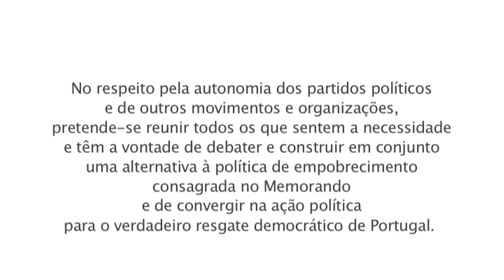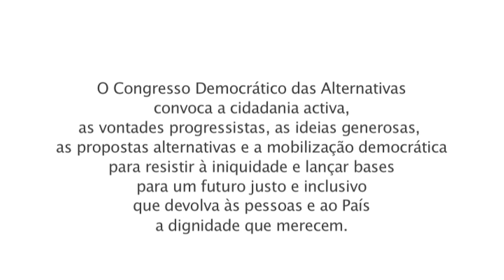Congresso Democrático das Alternativas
09H00/10h00: Credenciação dos participantes, convidados e jornalistas

10h00/10h45: Sessão Plenária - Abertura

Presidência: Manuela Silva

Em nome da Comissão Executiva -- Manuela Silva (psiquiatra)

Vasco Lourenço (militar de abril)

José Soeiro (sociólogo)

Jorge Leite (professor universitário jubilado)

Pedro Delgado Alves (jurista e deputado)

Maria Manuela Silva (economista/ISEG)

11h00/13h00: Secções Temáticas

Desafios da denúncia do memorando da troika

Preside: Ana Costa (investigadora/Observatório das Crises e Alternativas, CES)

Convidados: João Ferreira do Amaral (economista/ISEG), Ricardo Cabral (economista/Universidade da Madeira), Jorge Bateira (economista/Universidade de Coimbra)

Relator: João Rodrigues (economista/CES‐FEUC)

Intervenções de congressistas

Por uma sociedade mais justa e inclusiva

Preside à sessão: Cristina Andrade (psicóloga e activista)

Convidados: Pedro Hespanha (sociólogo/Universidade de Coimbra), Licínio Lima (sociólogo da educação/Universidade do Minho) e Graça Carapinheiro

(sociólogA/ISCTE‐UL)

Relatora: Maria José Casa‐Nova (socióloga da educação/Universidade do Minho)

Intervenções de congressistas

Uma democracia plena, participada e transparente

Preside: Vasco Lourenço (militar de Abril)

Convidados: Rui Tavares (eurodeputado), André Freire (politólogo/ISCTE) e Eduardo Maia Costa (Juiz Conselheiro do STJ)

Relator: Domingos Lopes (advogado)

Intervenções de congressistas

Um desenvolvimento sustentável que dignifique o trabalho

Preside: Sérgio Manso Pinheiro (Geógrafo e funcionário público)

Convidados: Isabel Castro (consultora) e Adelino Fortunato (economista/Universidade de Coimbra)

Relator: Sérgio Manso Pinheiro

Intervenções de congressistas

O lugar de Portugal na Europa e no Mundo

Preside: André Carmo (geógrafo/IGOT)

Convidados: António Goucha Soares (jurista/ISEG) e José Goulão (jornalista)

Relator: José Manuel Pureza (jurista e professor universitário/FEUC)

Intervenções de congressistas

13h00/14h30: Intervalo para o almoço

14h30/15h10: Sessão Plenária - Apresentação de relatórios dos grupos temáticos

Mesa: Manuela Mendonça, Ana Costa, Daniel Oliveira, Domingos Lopes, Sandra Monteiro Preside: Manuela Mendonça

José Manuel Pureza (O lugar de Portugal na Europa e no Mundo)

Maria José Casa‐Nova (Uma sociedade mais justa e inclusiva)

Domingos Lopes (Uma democracia Plena, participada e transparente)

Sérgio Manso Pinheiro (Um desenvolvimento sustentável que dignifique o trabalho)

João Rodrigues (Desafios da denúncia do Memorando da Troika)

15H10/15H25: Sessão Plenária - Apresentação da Declaração ao Congresso

JOSÉ REIS (economista/FEUC)

15h25/17h45:Sessão Plenária - Intervenção dos congressistas

17h45/18h30:Sessão Plenária - Votação da Declaração do Congresso

Apresentação das alterações aceites na Declaração do Congresso pelo representante da Comissão de Redacção (José Castro Caldas) e votação global

Defesa das propostas não aceites pelos congressistas proponentes e argumentação da comissão de redacção pela não aceitação das propostas

Votações das alterações na especialidade e votação global final

18h30/19h00: Sessão Plenária - Encerramento

Pilar del Rio (Fundação José Saramago)

Mariana Avelãs (activista, tradutora)

Manuel Carvalho da Silva (professor universitário e investigador)

| vídeo de Raquel Freire |